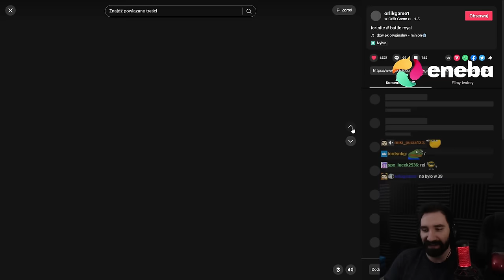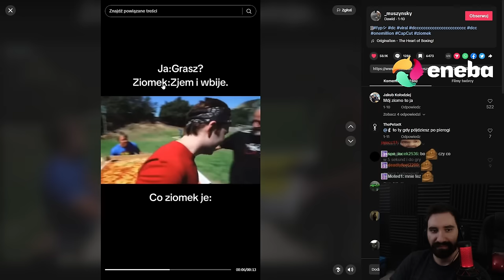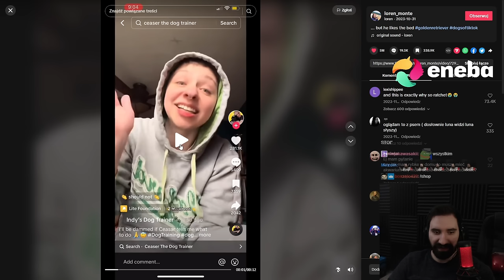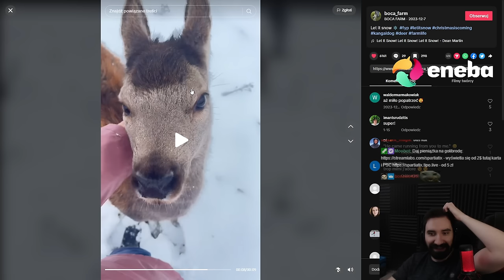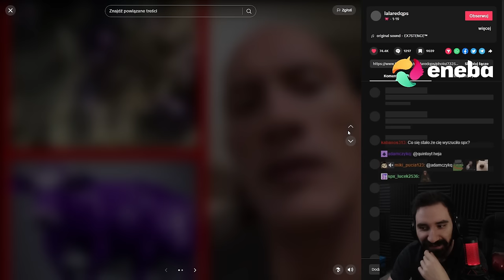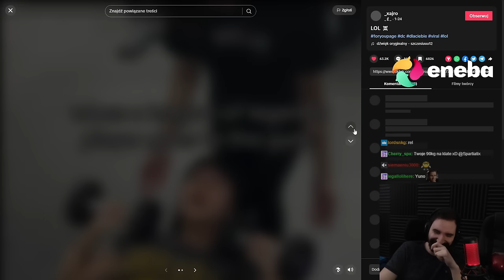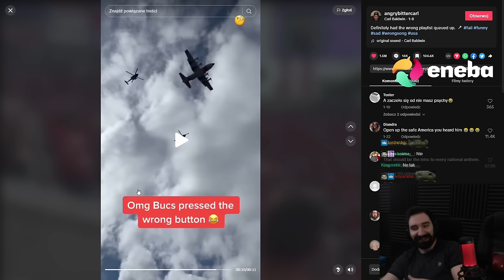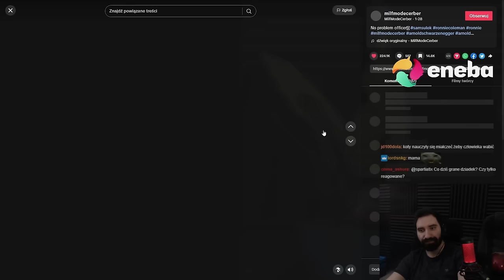DZIWNE TIKTOKI Z NAJGŁĘBSZYCH CZELUŚCI INTERNETU XD